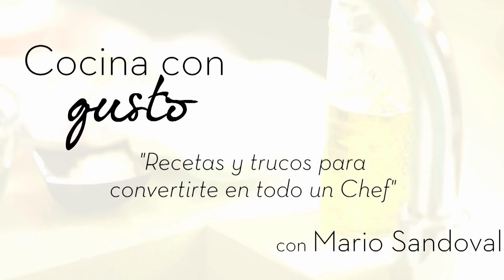Merluza al horno por Mario Sandoval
Cada viernes encontrarás en nuestro canal Cocina con gusto una nueva receta y dos miércoles al mes tendrás un consejo que hará de la cocina algo más sencillo.

INGREDIENTES:

Merluza:200g
Tomate:1Ud
Tirabeques:100g
Queso Arla Havarti: 2 Lonchas
Aceite de Oliva: 20g
Sal: 8g
Cebolla: 1Ud

PURÉ DE APIO NABO

Apio Nabo: 200g
Leche: 1L
Sal: 6g